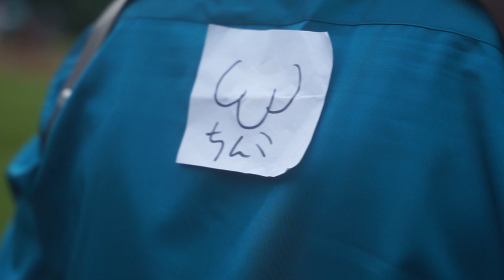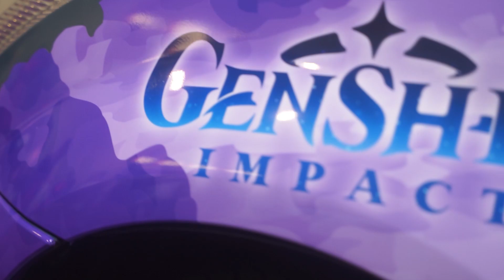Dokomi Cosplay Edit 2024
Made a Cosplay edit at the dokomi convention in dusseldorf

Thought why not post it on my youtube channel as well :D

Cosplayers on Instagram:

Yuta is unknown😔
Dont have the stark cosplayer @ :(
@roc_edits (ayo thats me)
Dont have the gojo and meimei :(